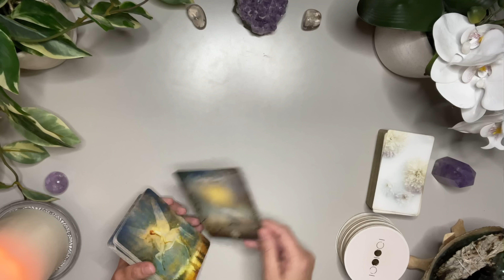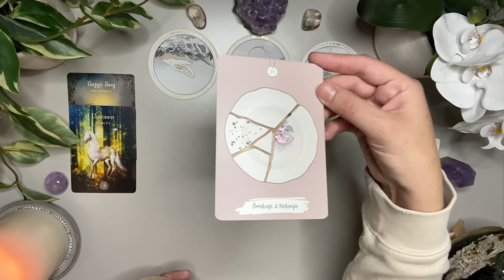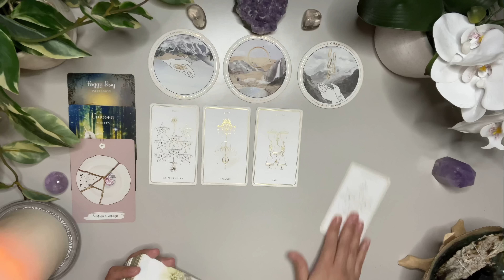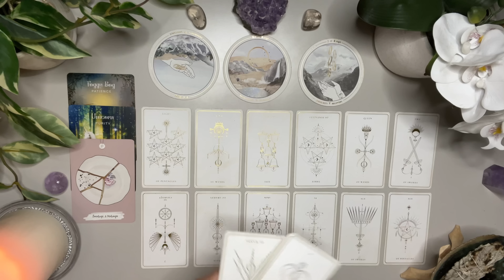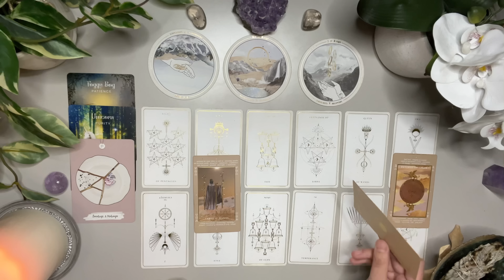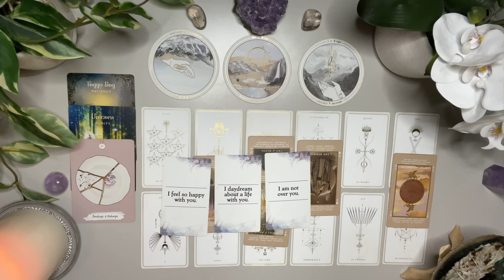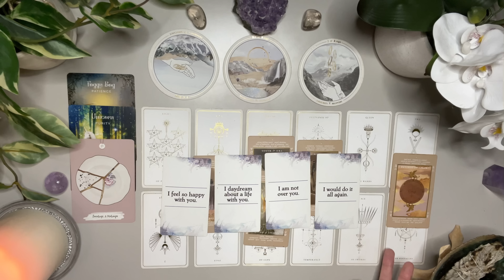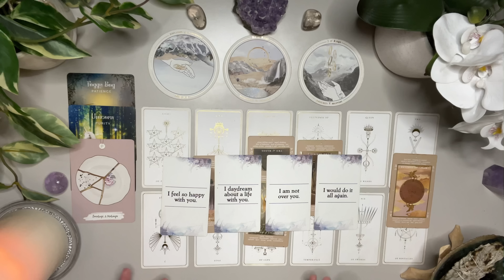Pisces Love ♓️ Someone Gave You No Choice But To Detach 👀 Everything Is About To Change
END OCTOBER LOVE READING

DECKS

Love & Peace
Charlie T.